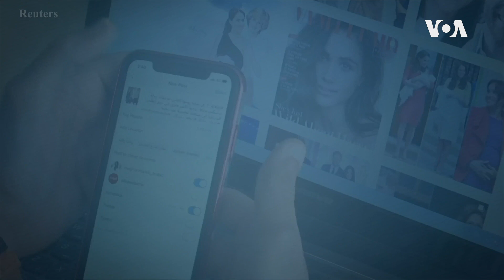热搜解码：美官员怒斥好莱坞“叩首”中共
近年来，好莱坞为了中国市场而向中国政府委曲求全的事件时有发生，最近美国司法部长威廉·巴尔公开抨击了这样的行为。面对中国政府的打压和管制，如何在具体的商业利益和根本的价值理念之间取得平衡，对美国电影业来说越来越成为一个不易完成的使命。本期的《热搜解码》就来说说好莱坞和中国的那些事儿。

相关报道：“好莱坞制作，北京审查”：北京如何掐住好莱坞命门

南加州大学的美中学院8月5日举办线上研讨会，发布“美国笔会”(PEN America)撰写的报告《好莱坞制造，北京审查》。该研讨会讨论视自由为生命的好莱坞，与视自由为禁忌的北京之间的博弈，以及北京如何将其影响力全面扩展到美国的电影制作，如何干预电影业这个世界上最有影响力的艺术和文化媒介。

好莱坞为进中国甘愿北京审查

《好莱坞制造，北京审查》(Made in Hollywood, Censored by Beijing)指出，“北京越来越多的经济影响力使其能够坚持要求其他人遵守其审查规矩，甚至在没有要求的情况下，让其他人自愿将这些约束内部化，作为在中国开展业务的先决条件。”

报告指出，为了换取与中国民众交流的机会，妥协的好莱坞制片商甚至会认为，个人妥协似乎微不足道，或者是“物有所值”。

报告称，许多电影制片厂都在自由表达方面进行了令人不安的妥协，比方说，改变供国际观众（包括美国观众）观看的电影内容；进行自我审查；同意提供在中国放映的电影删节版；在某些情况下直接邀请中国政府审查人员进入拍摄现场，听从他们的建议来避免触碰北京的红线。

报告说：“这些(有争议的)让步都在中国市场的巨大压力下做出，大多数悄无声息，很少引起注意，而且经常没有经过辩论。”

致力于在好莱坞拍摄中国相关题材影片的制片人杨华沙(Lisa Yang)对美国之音说，任何事情出现引发争议的局面都是正常的。这种情况是否引起辩论、经过争论，是美中之间的根本差别。她说：“在美国，观点和立场不同很正常，任何立场和观点都可以大声说出来，可以进行辩论甚至争执，然后有关方面根据支持者的多寡来做出决定。”

不过，这个程序在好莱坞与北京的对峙中没有出现过。

报告指出，久而久之，好莱坞的单方面妥协使得一系列新的习俗就这样在好莱坞扎根了---取悦中国政府投资方和看门人，已成为好莱坞的一种经商方式。

哈佛大学费正清中国研究院访问学者、北京电影学院退休教授郝建通过电子邮件对美国之音表示：“由于长期的控制和审查，许多好莱坞的电影公司在考虑中国电影市场时，都自觉地给自己划红线，自觉地回避有关中国历史和现实中所谓敏感题材和敏感话题，好莱坞电影制片人会主动回避这些中国现实：1950年代末饿死几千万人口的大饥荒、1989年镇压天安门民主时的大屠杀、文革、反右等等，都是禁忌。”